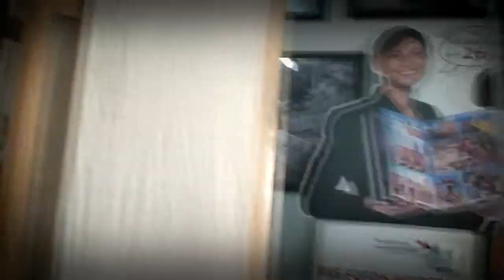Reportaje de Boda / Un día con Daniel Ramírez Fotografía I.mp4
Adoro inmortalizar los momentos más especiales de un día lleno de emociones y alegría como es el de una Boda. Para mi cada una de ellas son distintas por que reflejan en todo momento la felicidad de un día tan hermoso como el de una boda. Las fotografías son un testimonio gráfico que perduraran para toda una vida y yo tengo la suerte de poder hacer realidad todo esto con mi cámara para que los recuerdos de todo lo vivido se conserve para siempre.